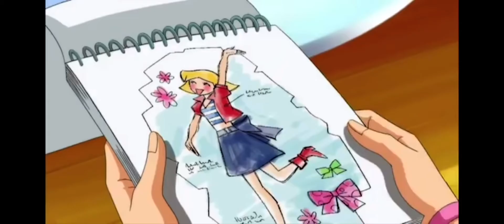Clover confesses to her mom about her passion for fashion.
A very wholesome scene involving Clover and her mom Stella. Shes too cute.